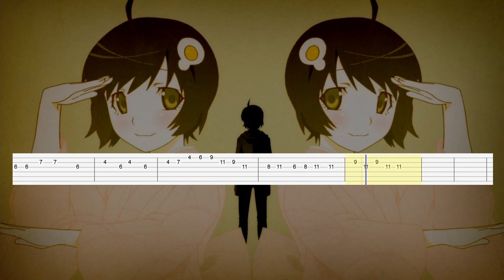Nisemonogatari Opening 3 (Guitar Tab)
Artist: Yuka Iguchi
Song: Platinum Disco
Anime: Nisemonogatari